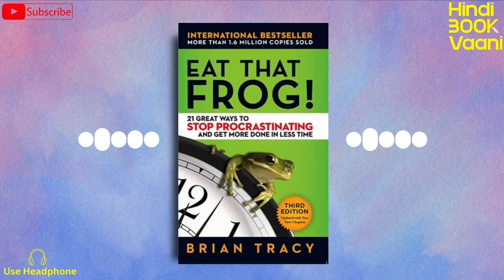Eat That Frog By Brian Tracy AudioBook | Book Summary In Hindi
मुश्किल काम पहले करो | How To Stop Procrastinating | Eat That Frog By Brian Tracy Audio Book in Hindi

Eat That Frog अपनी काम को टालते रहने वाली अदातों से छुटकारा पाने और खुद को और अधिक प्रोडक्टिव बनाने के लिए एक बेहतरीन किताब है. ये एक स्वाभाविक बात है की हर व्यक्ति काम से बचना चाहता है, इसलिए ये जरुरी है की हम सब काम को मैनेज कर क्रमबद्ध तरीके से करें ताकी हमें इसका बोझ ना महसूस हो और काम भी ख़तम हो जाये।

eat that frog audiobook
eat that frog audiobook in hindi
eat that frog summary
eat that frog by brian tracy